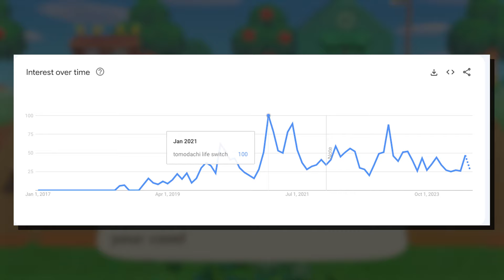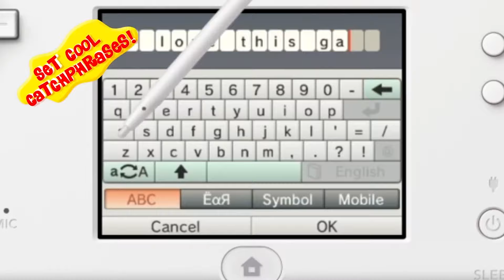Where Is Tomodachi Life, Nintendo?!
TOMODACHI LIFE. It's time to talk about whether or not this game still has a chance of happening on Nintendo Switch, or if they'll save it for Switch 2.